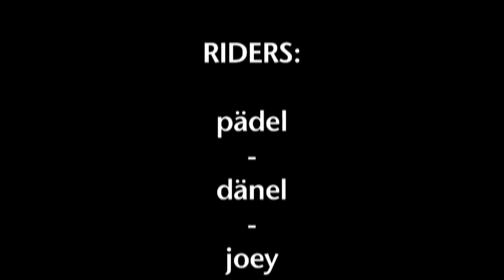Sulegg "Sleep, Hike & Fly"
Easy Sunday trip with the Pearsonstyle.com Crew